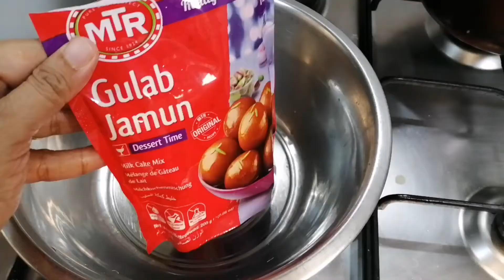MTR soft Gulab Jamun dessert recipe @cookwithneelumustaq2686